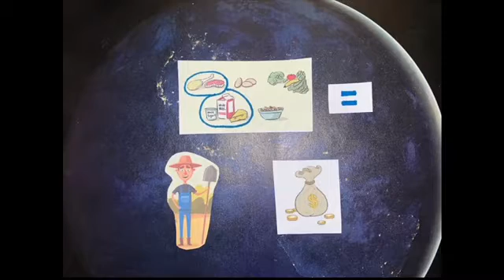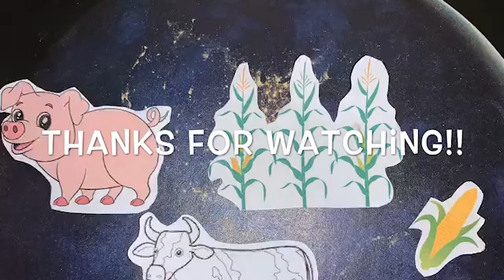Mixed Crop and Livestock Farming Project | Emma Alvarez